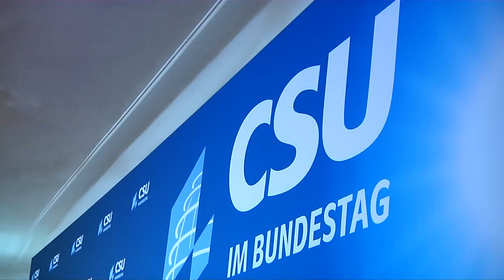Trotz Differenzen: CDU und CSU zeigen Schulterschluss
Annegret Kramp-Karrenbauer besuchte die Neujahrskonferenz der CSU im bayerischen Seeon. Angesichts der kommenden Wahlen 2019 betonen die Schwesterparteien den Willen zur Zusammenarbeit.